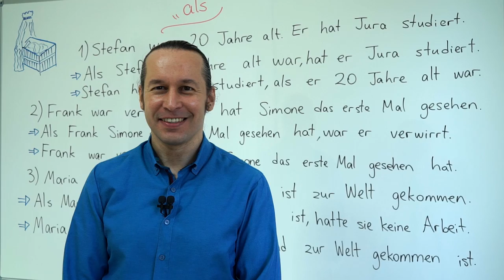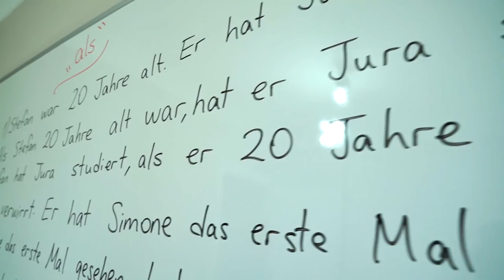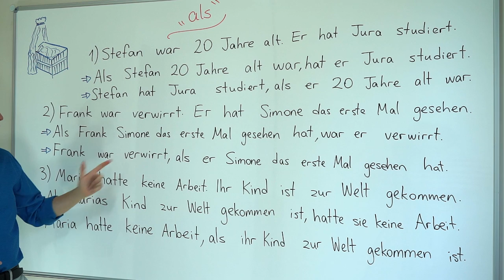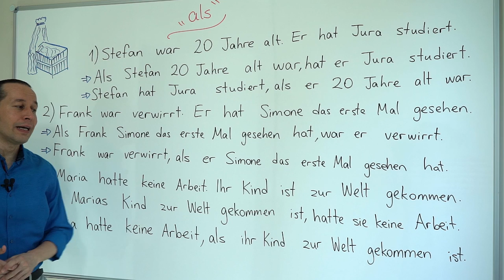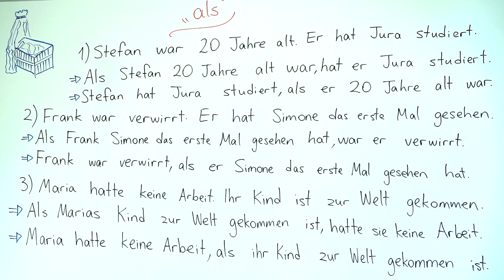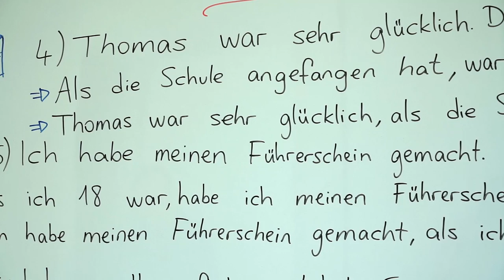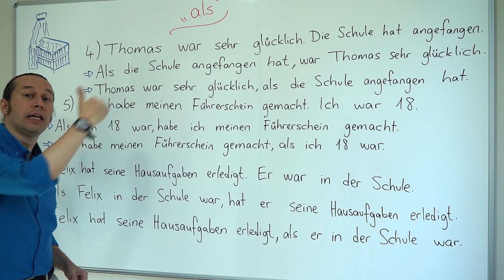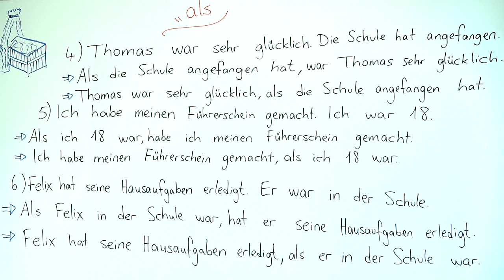Almanca A2 INTENSIV Ders - 24 " als " - Almanca Bağlaçlardan "als" Bağlacı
Almanca öğreniyorum diyen herkese merhaba. Bu Almanca Kolay dersimizde, geçmiş zamanda bir defaya mahsus olarak gerçekleşmiş, devamlılığı olmayan durumlar için kullanılan "als" bağlacı konusunu öğreniyoruz.